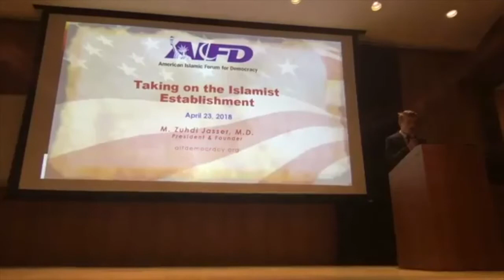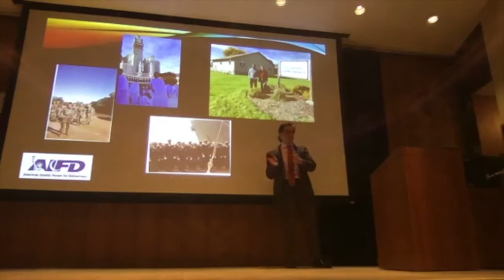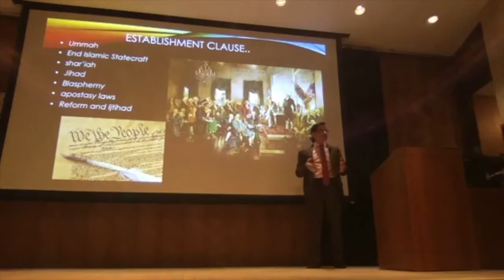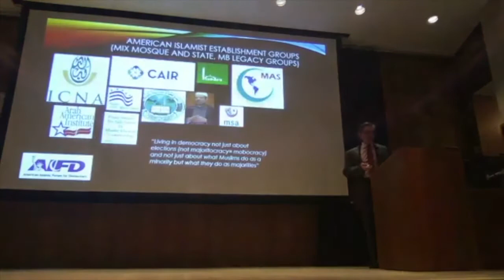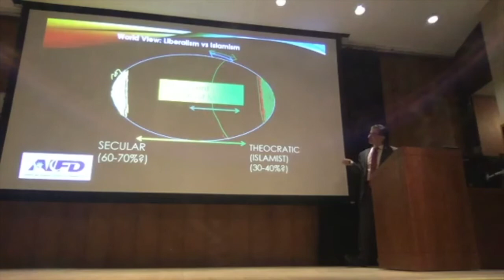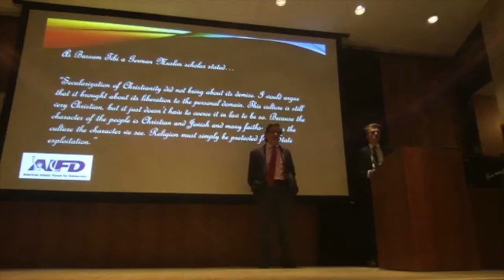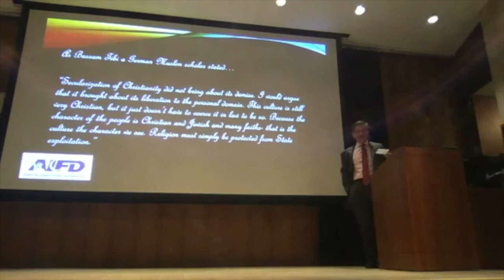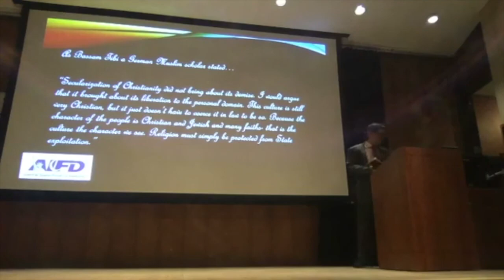Zuhdi Jasser on Taking on the Islamist Establishment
Watch Dr. Zuhdi Jasser lecture at the University of Notre Dame,  presented by the Critical Thinking Unit, AHA Foundation's Campus Program.

M. Zuhdi Jasser, M.D., is the President & Founder of the American Islamic Forum for Democracy (AIFD) and the author of “A Battle for the Soul of Islam: An American Muslim Patriot’ s Fight to Save His Faith”. A first generation American Muslim, Jasser’s parents fled the oppressive Ba’ath regime of Syria in the mid-1960’s for American freedom. A devout Muslim, he and his family have strong ties to the American Muslim community having helped lead mosques in Wisconsin, Arkansas, Virginia and Arizona. Dr. Jasser was presented with the 2007 Director’s Community Leadership Award by the Phoenix office of the FBI and was recognized as a “Defender of the Home Front” at the annual Keeper of the Flame Dinner of the Center for Security Policy in 2008.